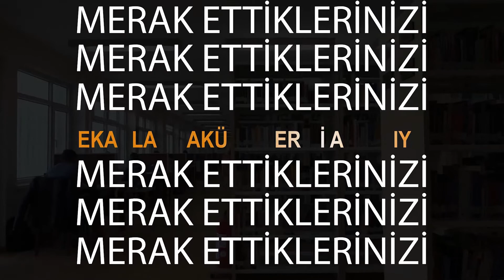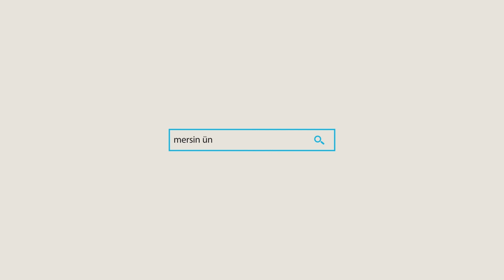Dekanlar Fakültelerini Anlatıyor | Mersin Üniversitesi Su Ürünleri Fakültesi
"Dekanlar Fakültelerini Anlatıyor" isimli video serimizin bu bölümünde, Su Ürünleri Fakültemizin fiziki imkanları, bölümleri, akademik kadrosu, staj imkanları vb. tüm detayları Dekanımız Prof. Dr. Mehmet Tahir Alp aday öğrencilerimiz için anlattı.